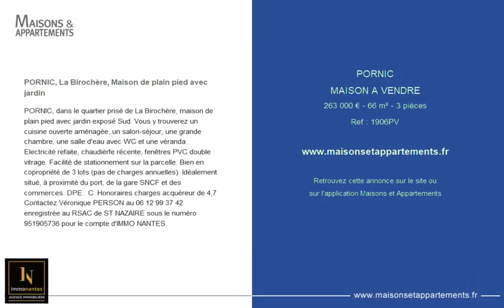PORNIC - MAISON A VENDRE - 263 000 € - 66 m² - 3 pièce(s)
Référence : 1906PV

PORNIC, La Birochère, Maison de plain pied avec jardin

PORNIC, dans le quartier prisé de La Birochère, maison de plain pied avec jardin exposé Sud. Vous y trouverez un cuisine ouverte aménagée, un salon-séjour, une grande chambre, une salle d'eau avec WC et une véranda. Electricité refaite, chaudièrfe récente, fenêtres PVC double vitrage. Facilité de stationnement sur la parcelle. Bien en copropriété de 3 lots (pas de charges annuelles). Idéalement situé, à proximité du port, de la gare SNCF et des commerces. DPE : C. Honoraires charges acquéreur de 4,7 %. Contactez Véronique PERSON au enregistrée au RSAC de ST NAZAIRE sous le numéro pour le compte d'IMMO NANTES.

|2838083|